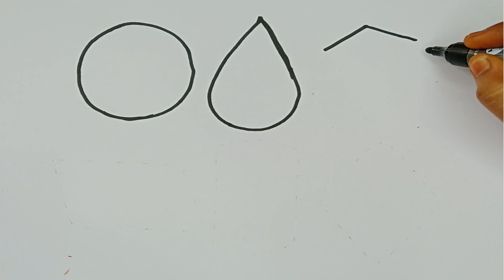Shapes For Kids | Learn Colors,shapes drawing | 2d shapes, preschool education video for toddlers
triangle,
octagon,
oval,
circle,
heart,
star,
pentagon,
square,
shapes,
heptagon,
rhombus,
parallelogram,
trapezoid,